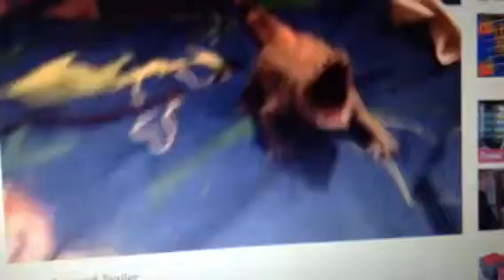KONG - Part 3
Sorry for that black space in the middle of the video. Probably will edit it out when I get the software.